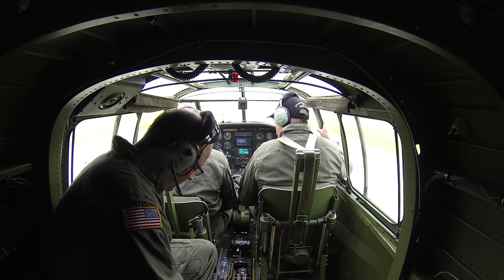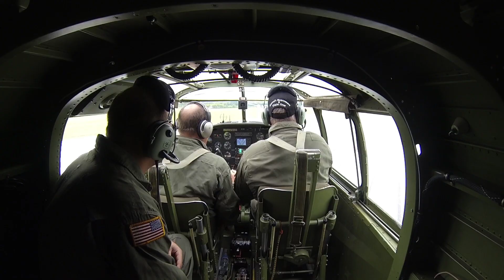B-25 Miss Mitchell Airshow Performance - KLSE 2014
Ride along with the Commemorative Air Force Minnesota Wings B-25 Mitchell bomber 'Miss Mitchell' as it performs an airshow routine.